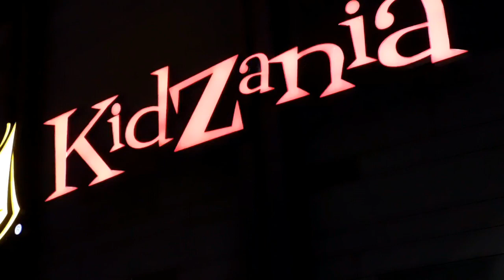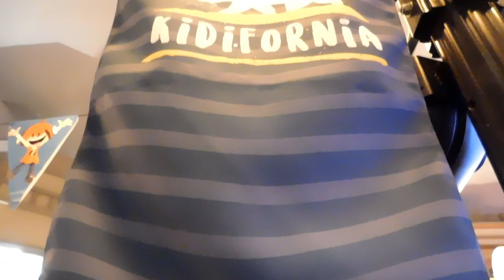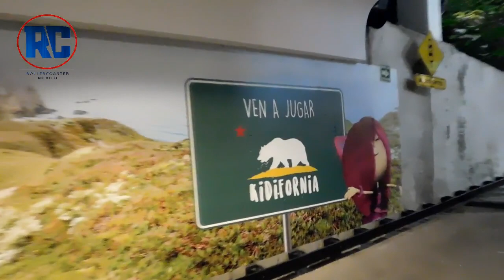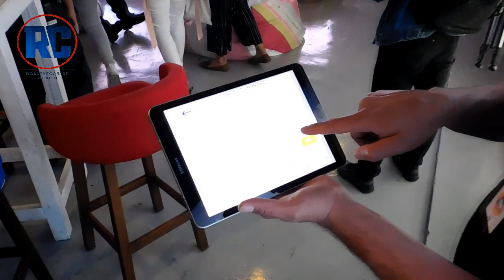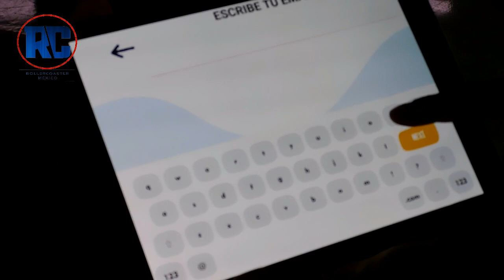KidZania ahora sera "KIDIFORNIA" Todos los detalles | Lanzamiento oficial 2019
Llega "Kidifornia" un concepto nuevo para KidZania México donde tendrás la oportunidad de viajar a California sin necesidad de salir de la Ciudad de México.

Encontraras actividades, podras viajar en un auto de Kidifornia y conocer los paisajes mas conocidos de California, y una pantalla donde habra actividades para niños.

Este 26 de Marzo de 2019 fue el lanzamiento oficial donde en entrevista con la directora general de KidZania México nos dio mas detalles de esta íncreible temporada.